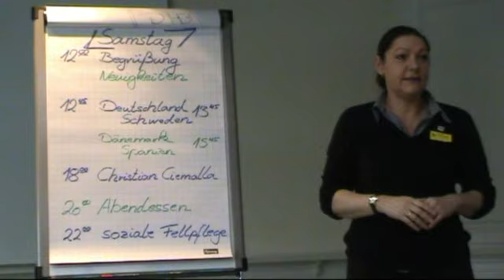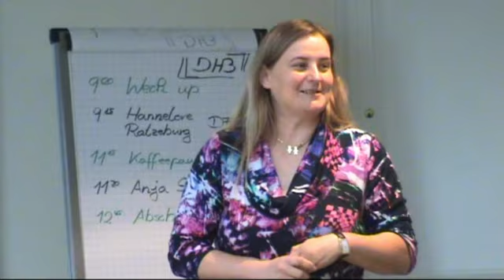DHB Frauenforum 2011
Es gibt noch viel zu tun, packen wir´s an!

Dies ist das Fazit des 9. Forums der Frauenkommission des DHB, das am vergangenen Wochenende in Hannover stattfand. Und damit verbunden ist auch ein großer Auftrag an Petra Wosnitzka, seit dem Bundestag die neue Vorsitzende der DHB-Frauenkommission und ihre zum Teil neuen Mitstreiterinnen. In den kommenden zwei Jahren werden Susanne Schu, Sandra Pleines, Doris Birkenbach, Anja Salzwedel, Christine Haaser und Birgit Fritsche die Arbeit der Frauenbeauftragten Wosnitzka tatkräftig unterstützen.

Mit bewunderndem Blick und ach ein wenig neidisch blicken Wosnitzka und die Teilnehmerinnen auf den DFB und dessen Strukturen und Möglichkeiten. Hannelore Ratzeburg, Vize-Präsidentin des größten Sportverbands und Vorkämpferin in Sachen Frauenfußball, stellte in einem hochinteressanten zweistündigen Vortrag die Entwicklung des Frauen- und Mädchenfußballs in Deutschland vor. Nach schweren Anfangsjahren (erst seit 1971 ist der Ligabetrieb für Frauen zugelassen, das erste Länderspiel fand 1982 statt!) gibt es inzwischen im DFB eine eigene Direktion für den Frauen- und Mädchenfußball, die aktuell 18 Mitarbeiter umfasst. Hier sind - als Teil der Gesamtstrategie- einige ehemalige Nationalspielerinnen als hauptamtliche Mitarbeiterinnen tätig. Ziel ist es, neben dem Erfolgen der Nationalmannschaft, immer mehr Mädchen für die Sportart gewinnen zu können und damit den ansteigenden Trend fortzusetzen. Zudem wird seitens des DFB viel in die Trainerausbildung investiert. Mitentscheiden ist hier neben dem sportlichen Know-How auch eine große Vorbildfunktion der ehemaligen Spielerinnen. Der ein oder anderen Aspekt könnte auch für den deutschen Frauenhandball interessant sein.

Im Anschluss stellte Anja Salzwedel die Förderung der Schiedsrichterinnen im DHB vor. Anja Salzwedel ist seit September 2011 für die Aus- und Weiterbildung von jungen Frauengespannen zuständig. Ziel ist es, möglichst viele Frauen so weit zu entwickeln, dass am Ende einer bestimmten Zeitspanne alle Frauenspiele auch von weiblichen Schiedsrichterinnen gepfiffen werden und dies nicht nur auf nationaler Ebene. Auslöser  war hier die verbindliche Erklärung des Olympischen Komitees, dass bis 2016 bei Olympischen Spielen alle Frauenspielen von Frauen geleitet werden sollen. Aktuell hat der DHB als größter Handballverband kein Frauengespann am Start und dass dies anders wird ist jetzt Aufgabe von Anja Salzwedel. Sie berichtete vom aktuellen Stand, aber auch von den Schwierigkeiten, die sich für die jungen Frauen, die den Schiedsrichterjob mit allen Belastungen ausschließlich nebenberuflich ausüben können, ergeben.

Am Vorabend referierte Christian Ciemalla über das Thema „neue Medien". Er stellte unter anderem die Möglichkeiten für Vereine und Verbände vor, die sozialen Netzwerke wie Facebook und Twitter bieten, aber auch die Gefahren. Christian Ciemalla ist Mitbegründer der Internetplattform und zudem Pressesprecher der Handballbundesligavereinigung der Frauen. Sein Vortrag regte die Teilnehmerinnen zu Diskussionen, aber auch zum Ausprobieren am Abend an.

Nicht vergessen werden soll ein großes Dankeschön an Erika Petersen, Margit Ehrtmann und Bärbel Puchert. Alle drei haben die DHB-Frauenkommission lange Jahre geprägt und überlassen nun jüngeren Frauen die Wege, die sie vorbereitet haben. Das diesjährige DHB Frauen-Forum bot hierzu sicherlich den optimalen Rahmen. Symbolisch übergab Erika Petersen einen goldenen Staffelstab an ihre Nachfolgerin Petra Wosnitzka.

Die DHB-Frauenkommission ist mit einer eigenen Facebook-Seite vertreten, sie finden diese aktuell unter DHB Frauen-Forum 2011. Hier finden Sie auch weitere Informationen sowie Bilder der Veranstaltung.